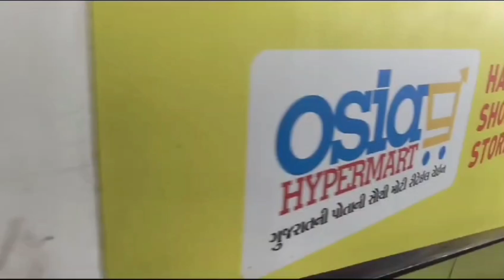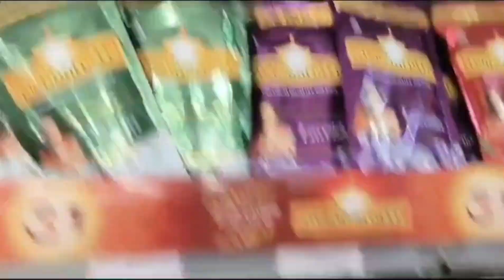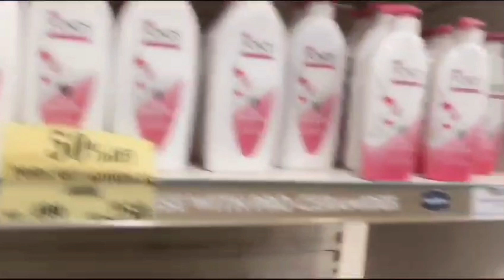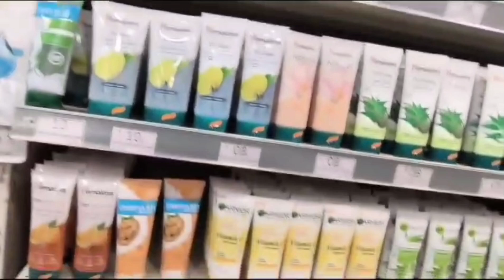kya sajawat Ki hai street ki || shopping 🛒🛍️ keri